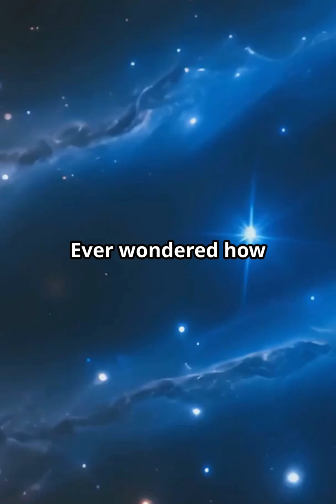The Formation of our Earth 🌎: The Chaotic Start! [Part 1]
How did our planet, Earth, come to be? Travel back 4.5 billion years and witness the chaotic birth of Earth from a cloud of gas and dust. Discover how gravity shaped our planet, the Moon was formed, and the violent early days eventually gave rise to a habitable world. From fiery beginnings to the formation of oceans, this is Earth’s incredible origin story—simplified in just 60 seconds.